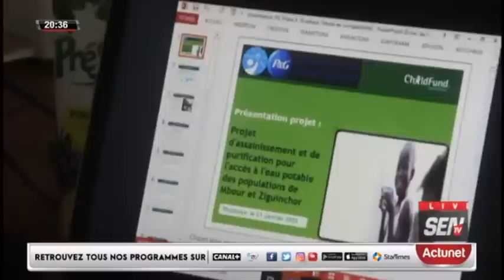Procès Sonko vs Mame Mbaye Niang: Mansour Diop "Thiaxane Baxoul Sougne Bagné Mou Bokk 2024..."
Procès Sonko vs Mame Mbaye Niang: Mnsour Diop "Thiaxane Baxoul Sougne Bagné Mou Bokk 2024..."